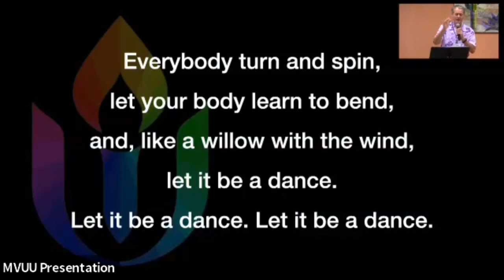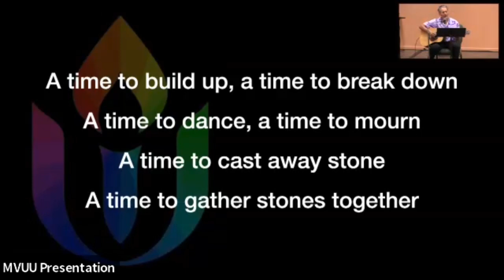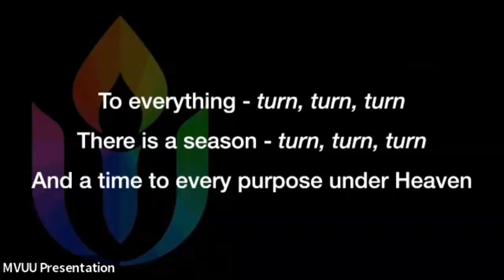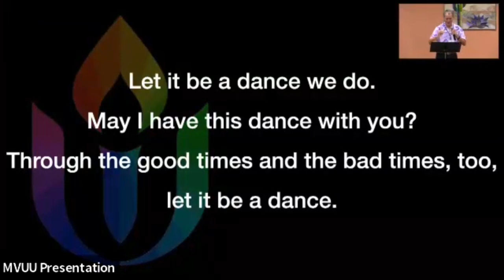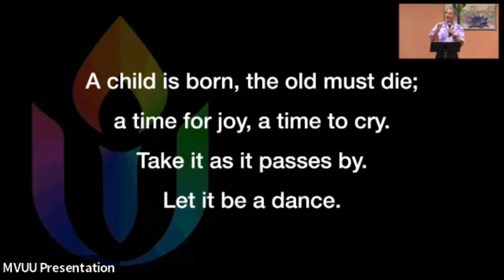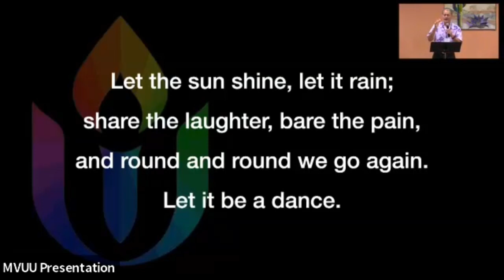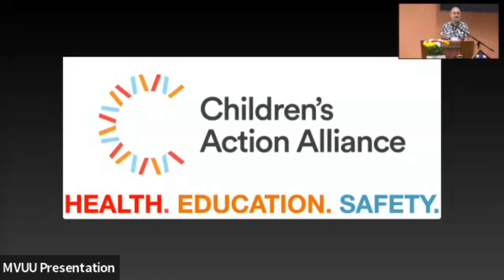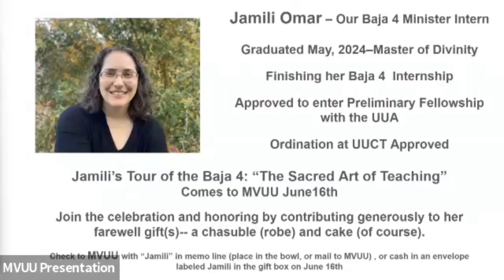"Let it be a Dance" - Full Service - May 26, 2024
As we sing and learn about Rev. Ric Masten's inspiring hymn "Let it be a Dance", we also play host to our area's premier children's dance studio, Dancing in the Streets Arizona.